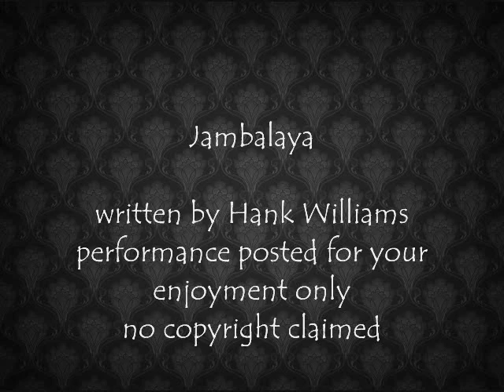Jambalaya ~ Michel Bernabé & David C Kendall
Recorded Intra-Muros, Saint Malo